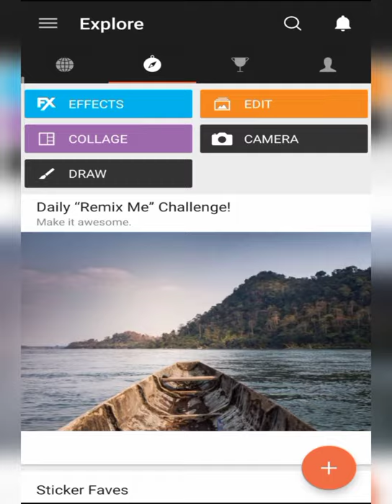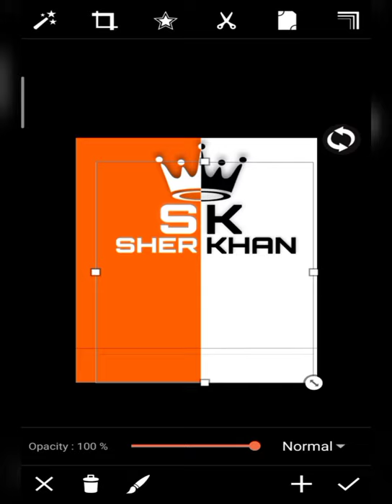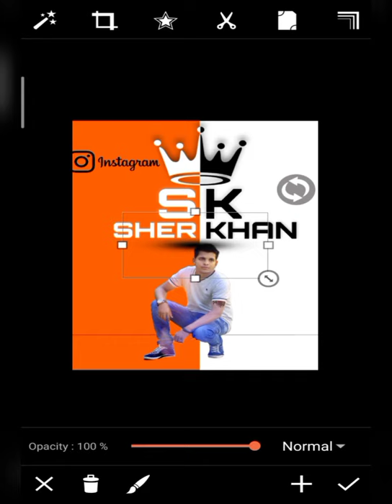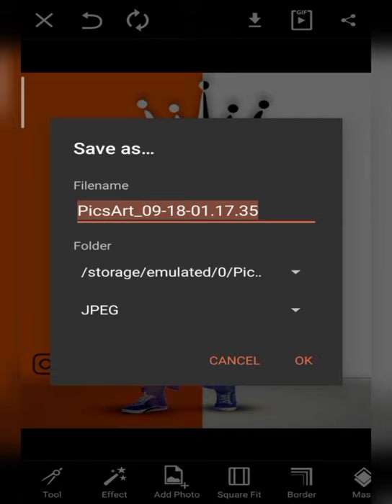SKmodal555 - CREATIVE CONCEPT PHOTO EDITING TUTORIAL IN PICSART 2021 - PICSART EDITING TUTORIAL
1 important baat agar aapko video pasand aaye To video ko like kar do channel ko subscribe kar do aur video ko share kar do milte Hain next video me take care...